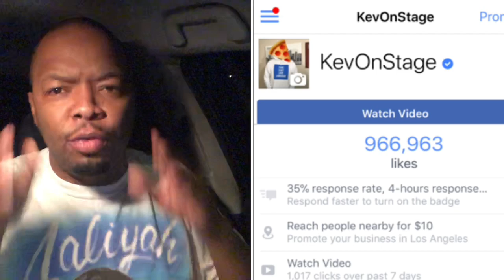1 MILLION LIKES!!!!!